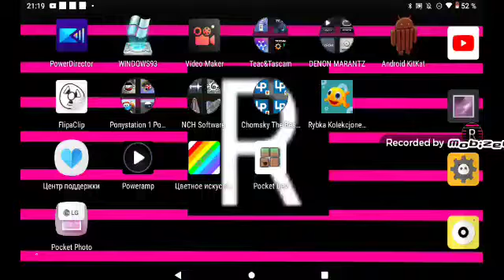自乂機驗卜雲附雲附+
more info about the same minimini+